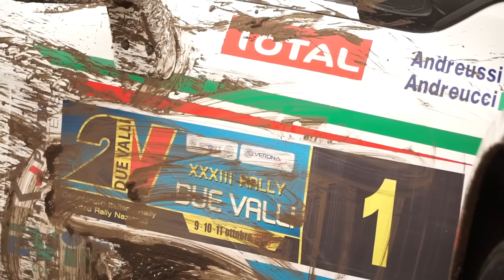RALLY DUE VALLI Day 1 Ucci Ussi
Le spettacolari immagini della prima tappa del 33° Rally Due Vallu, ultimo appuntamento del Campionato Italiano Rally 2015